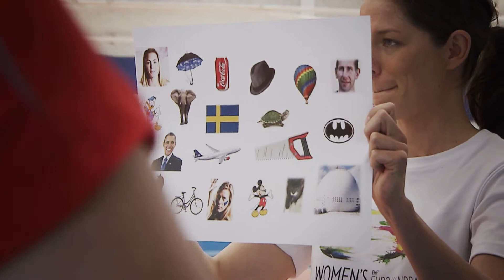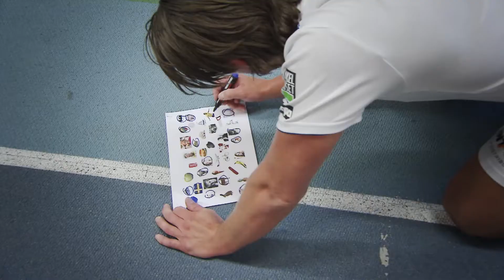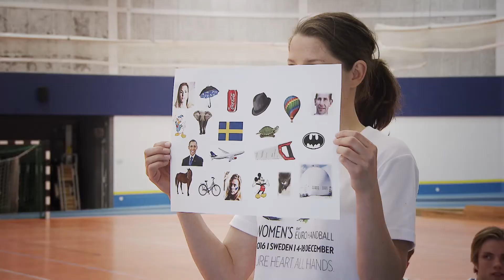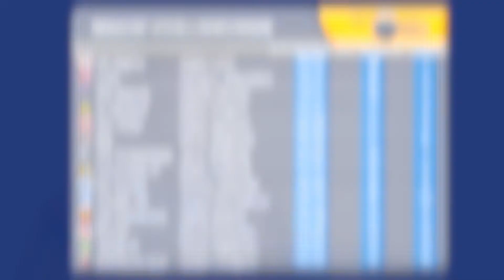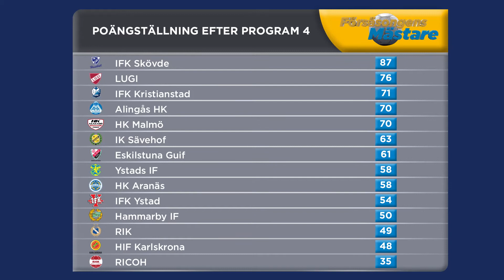Försäsongens Mästare - Avsnitt 4